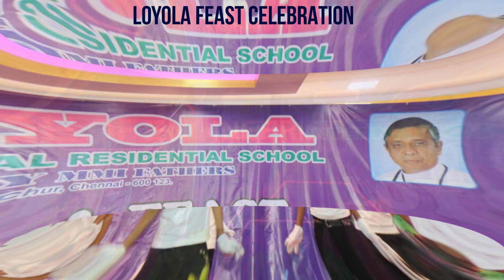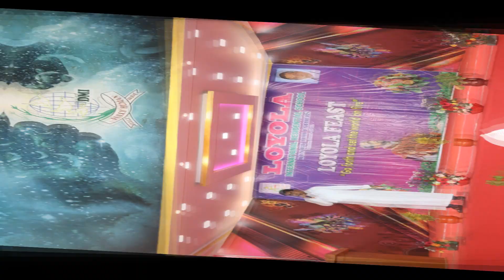LOYOLA FEAST CELEBRATION 2023